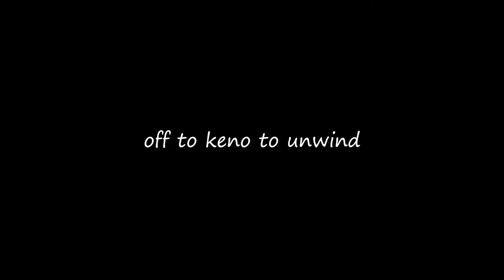70% Win Rate || Triple Martin 9 Street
Visit Us @
2605 South Decatur Blvd. Suite 112B